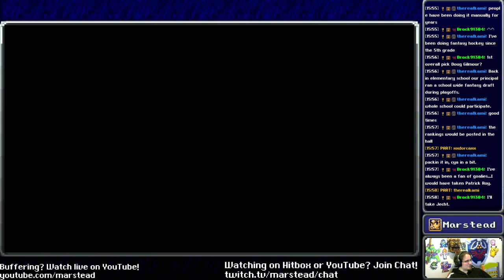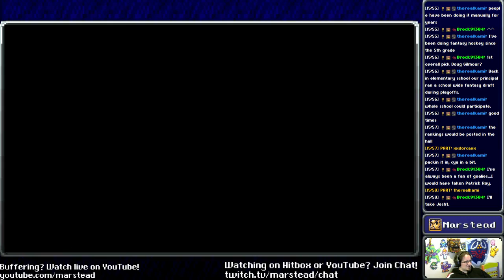✔️ Oeilvert - Final Fantasy 9 (Episode 18/23)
[00:00:00] Start